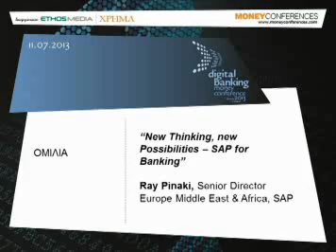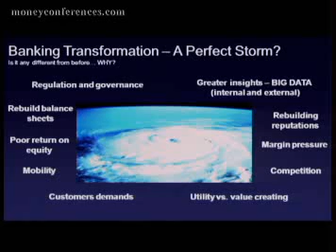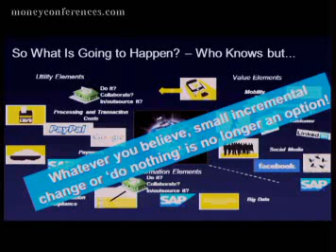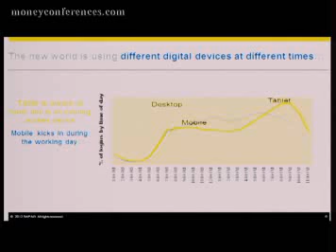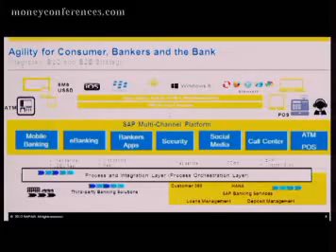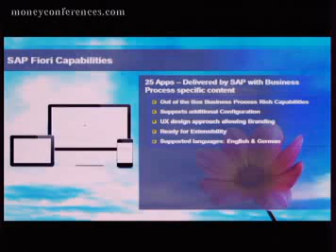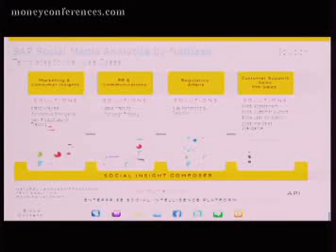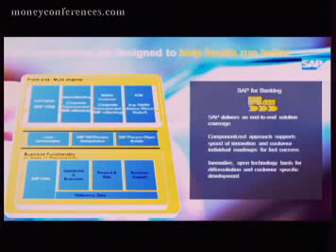11.07.13 DIGITAL BANKING MONEY CONFERENCE OMILIA PINAKI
Omilia_Pinaki